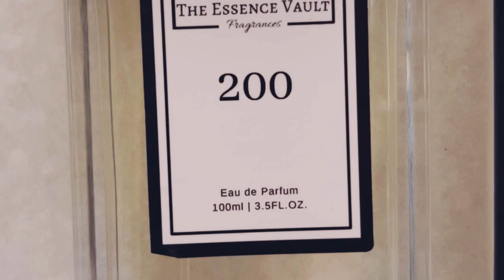TRIED THE ESSENCE VAULT - BACARAT ROUGE 461 in 30 ml and CREED AVENTUS EAU DE PARFUM 100 mls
TRIED THE ESSENCE VAULT -  BACARAT ROUGE  540 DUPES IN 461  in 30 ml and  CREED AVENTUS EAU DE PARFUM  100 mls

Both for £32
Perfume smells lovely didn’t last that long but hey they smell amazing xx

Original

Maison Francis Kurkdjian Baccarat Rouge 540 Eau de Parfum, 70ml
£215.00
£307.14 per 100ml

CREED Aventus Eau de Parfum, 50ml
£210.00
£420.00 per 100ml